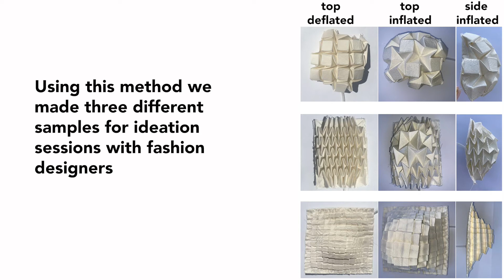Shape Changing Fabric Samples for Interactive Fashion Design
Daniela Ghanbari Vahid, Lee Jones, Audrey Girouard, and Lois Frankel. 2021.
Shape Changing Fabric Samples for Interactive Fashion Design. In Fifteenth
International Conference on Tangible, Embedded, and Embodied Interaction
(TEI ’21), February 14–17, 2021, Salzburg, Austria. ACM, New York, NY, USA,